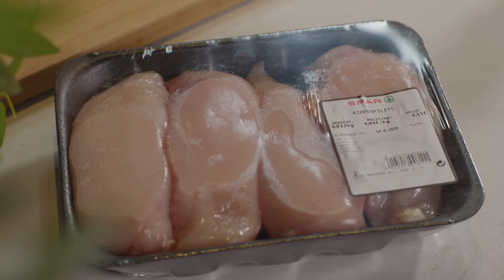Dragonsalade met gefrituurde krokante kip en karnemelkdressing